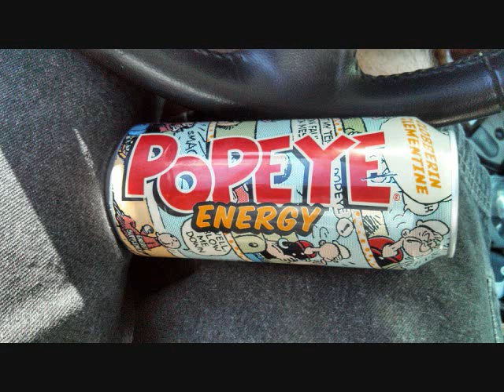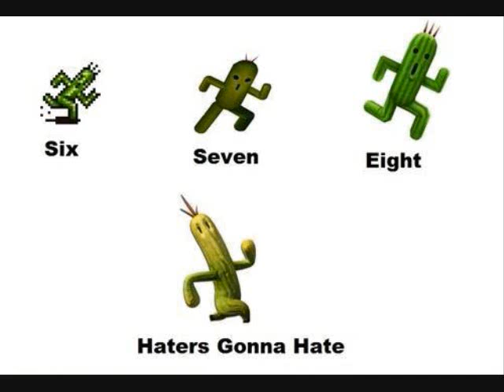Epic Straight Edge Stupidity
Now with Combo Breakers!

0:00 M. Bison Theme - Street Fighter Alpha 2
0:06 3:09 Big Bad Beetleborgs - Billy Forester & Jeremy Sweet
0:13 The Big Bang Theory Theme - Barenaked Ladies
0:20 Hulk Theme - Marvel Super Heroes
0:25 1:31 La Divina Tragedia ~ Makyoku - Jimang
0:32 Rainbow In The Dark - Dio
0:40 I Eat Cannibals - Total Coelo
0:45 Butter Building - Super Smash Bros. Brawl
0:50 Septette For The Dead Princess - Ezel Ash
0:58 Pyron Theme - Darkstalkers
1:06 Toad Man - Mega Man 4 Complete Works
1:13 Omae no Tetsui ni Kugi wo Ute - Hironobu Kageyama
1:22 Jump Right In - The Urge
1:36 Gedo High School Riverbed - Rival Schools United By Fate
1:44 Posthumus Zone - E.S. Posthumus
1:49 Hugo Theme - Street Fighter III 2nd Impact
1:56 I Miss You - Klymaxx
2:02 Another Day in Paradise - Phil Collins
2:16 I Feel For You - Chaka Kahn
2:25 M. Bison Theme - Street Fighter Alpha
2:42 Urien Theme - Street Fighter III 2nd Impact
2:49 Powerpuff Girls Ending Theme
2:52 Ryu Theme - Street Fighter Alpha
2:59 Shake Shake - Sensa commercial
3:05 Sweet Victory - David Glen Eisley
3:18 Jellyfish Jam - SpongeBob SquarePants
3:25 P Machinery - Tube & Berger
3:33 Fright Song - Monster High
3:40 Blue Mountain Theme - Paramount Television